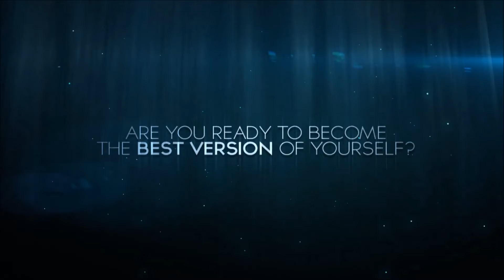Lose Fat Build Muscle and Transform your Body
Transform your Body with Hitch Fit #1 Online Personal Trainign system in the World